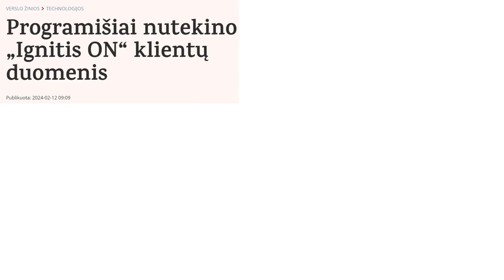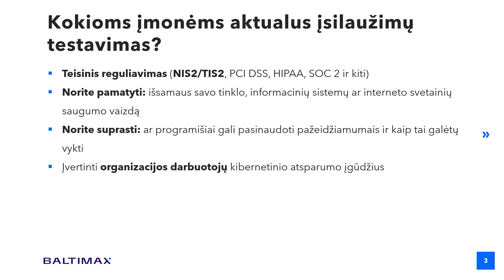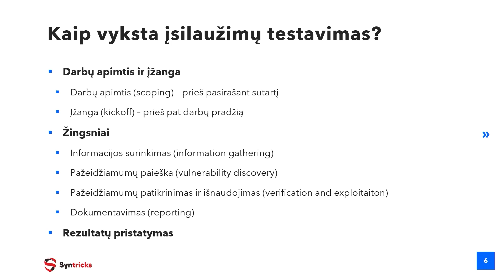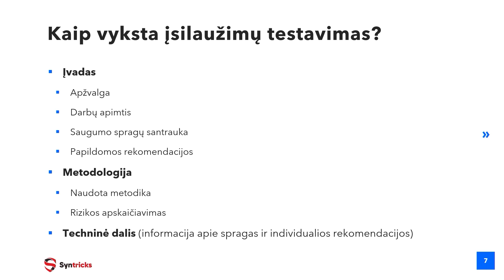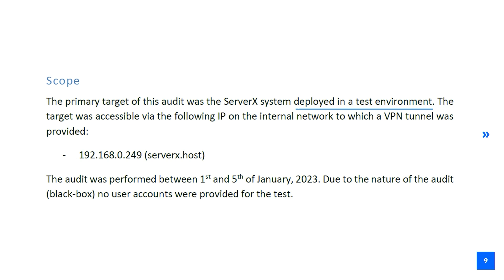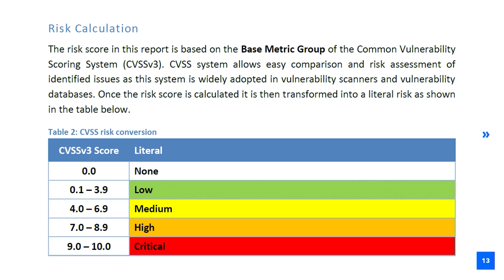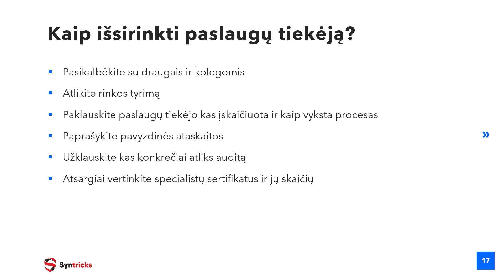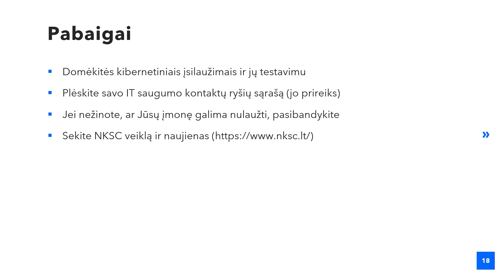ESET Security Day'24 Tech Demos: Vytautas Paulikas „Syntricks” ir Lukas Apynis „Baltimax“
Vilniuje jau 10 metų iš eilės vykusi kibernetinio saugumo konferencija ESET Security Day, suteikia galimybę išgirsti saugumo naujienas, susipažinti su šios srities profesionalais iš Lietuvos ir užsienio šalių. ESET Security Day kasmet sutraukia tūkstančius IT bendruomenės narių visame pasaulyje.

Jūsų dėmesiui – 2024 m. konferencijos pranešėjas Vytautas Paulikas - Syntricks įkūrėjas, kibernetinio saugumo ekspertas, Lukas Apynis - Baltimax kibernetinio saugumo inžinierius, ESET ekspertas pristato temą - „Įsilaužimų testavimas: ar galima būti žingsniu priekyje hakerio?“. 🛡️